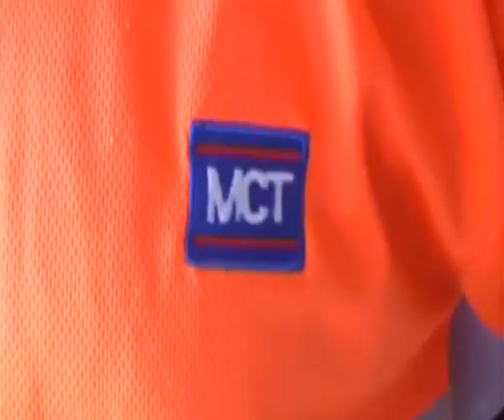PORTO: SCOPELLITI INTERROGA DEL RIO | IL VIDEO